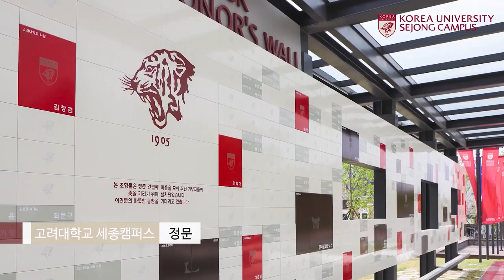[K_University] University Short Spot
[K_University] College Student Creative